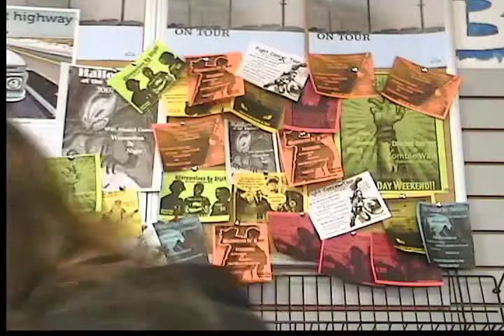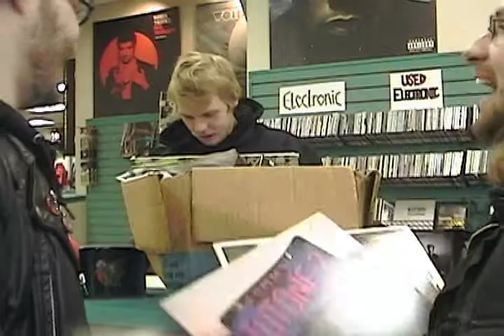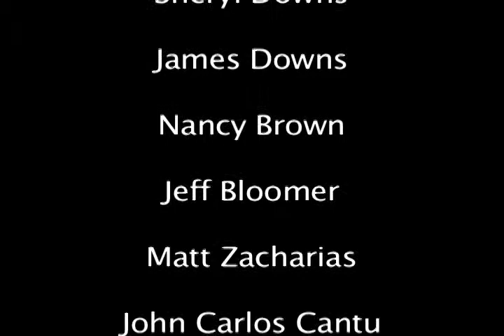Dawn of the Dudes- Pilot Episode Pt. 2/2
In this episode (the basis for Dudes) Derek has been having problems with his girlfriend (She's a bitch) and he is fed up. He can't sleep, alls they do is fight and it is causing band problems. With the clash of the titans contest coming up around the corner who knows if they'll be ready. Can Nathan and Ryan devise a plan to "get the band back together"  Part 2 of 2